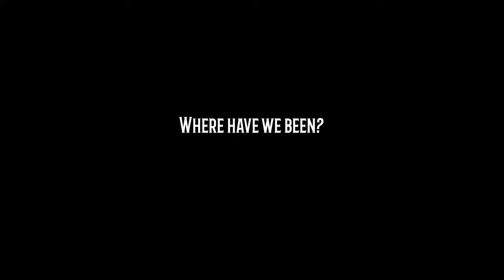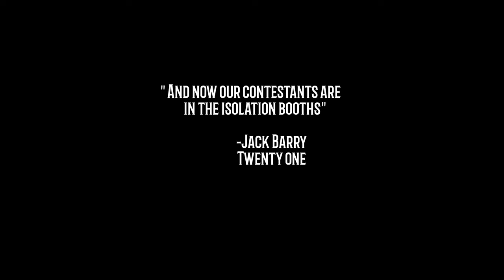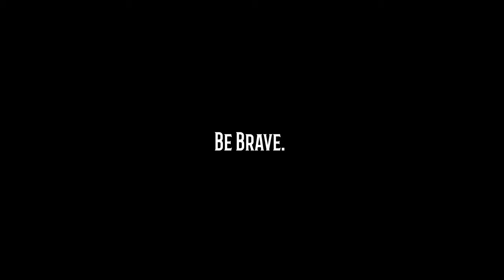Doctorpiece Theatre The Long Walk Chapter 6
This is Chapter 6 of the long walk.

We have walked about 75 miles (120km) and the boys are struggling. Only 74 left.
Our man Garretty is turning inward.
Never turn inward.